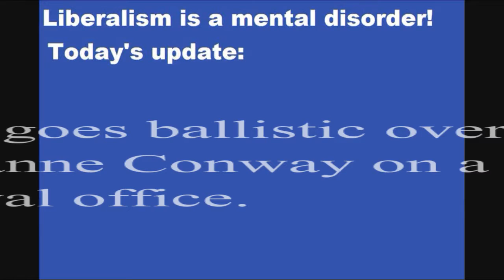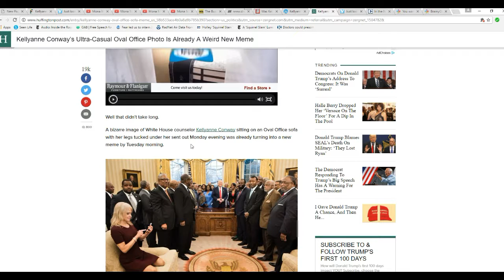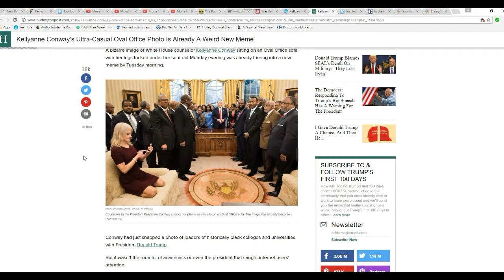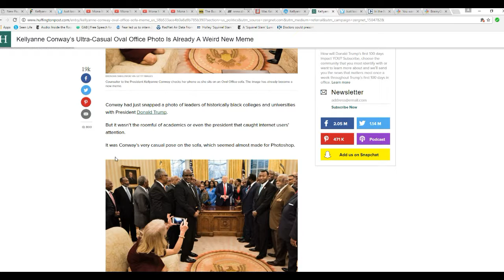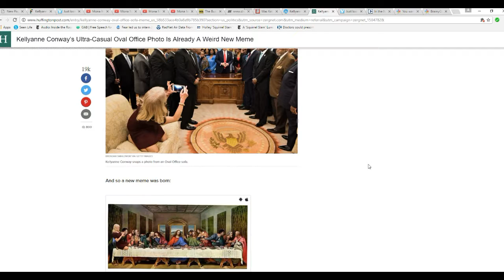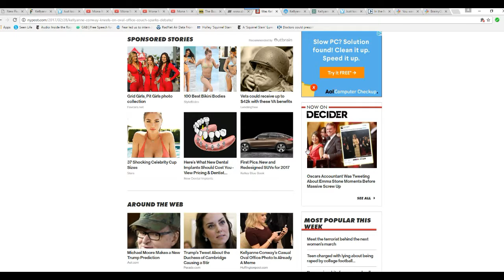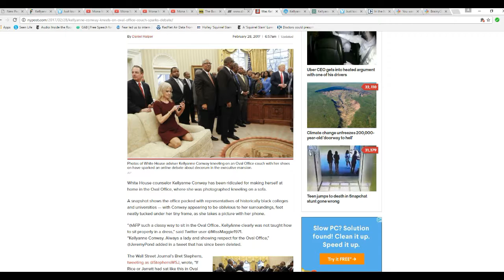Kellyanne Conway kneels on couch, getting nasty comments from the Left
Kellyanne Conway, counselor to the president, was caught in pictures kneeling on a sofa in the oval office. The Left, and for that matter Michael Savage, are saying nasty things about her.
   I however analyzed the pictures. She was taking photos of a group of gentlemen and wanted to get the right angle. Had Conway been sitting with legs crossed like a lady, she could not have gotten a good picture. I am no fan of Conway's, as I consider her to be a wannabe Democrat, but I am defending her on this one because the nasty comments are just wrong.